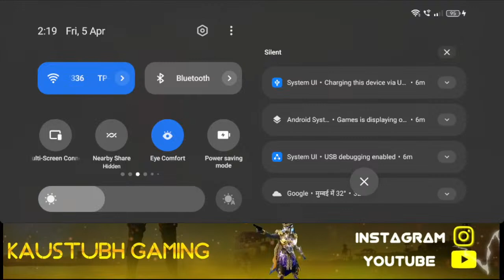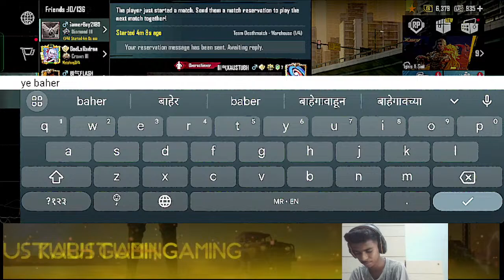Exploring the Update 3.1 :- BGMI LIVE | Kaustubh Gaming |# 19 Livestream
Hey GUYS ! Watch me play BGMI!